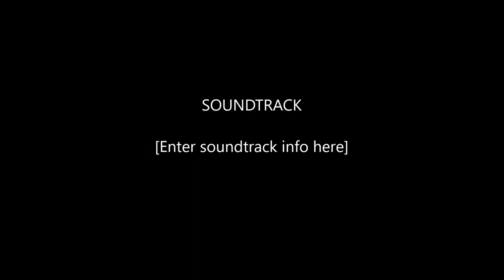601 Menorca Place St Augustine, Florida